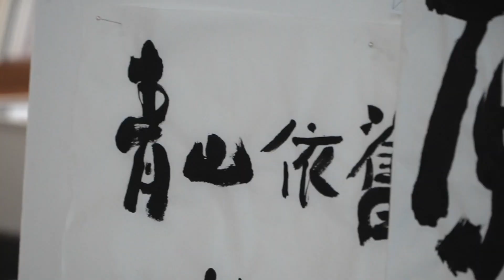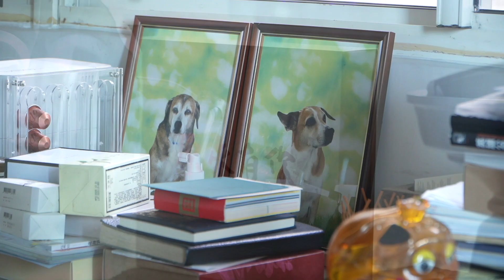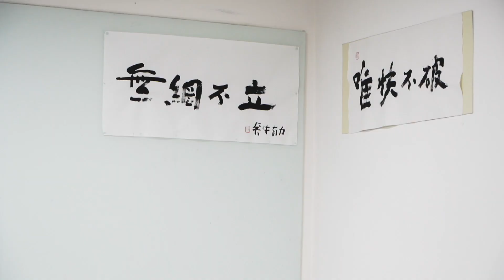「心雨」對那個年代的回憶20231117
「遷」

每個遷都是一次洗滌
沒什麼清醒的斷捨離好哲學
只有要不要，需不需，願不願

眼睛有焦點，心就不盲了
遷移漫長
收拾一瞬
職場、戰場、道場皆有法
南柯不醒夢不成
以為夢圓心已殘

事事糊塗
最好